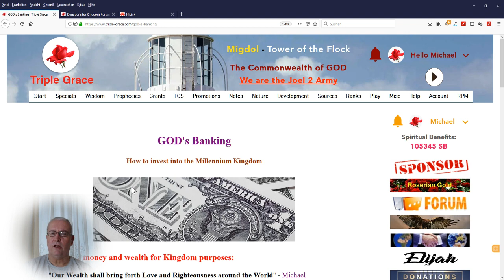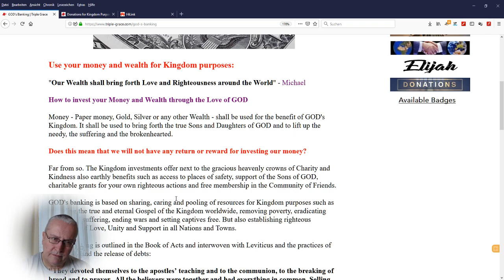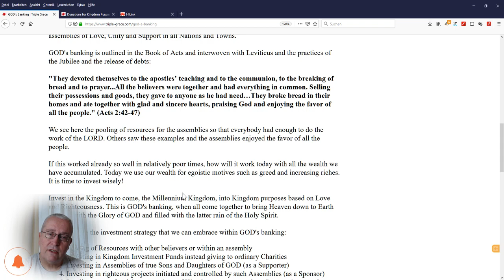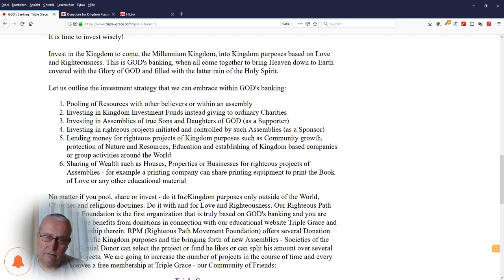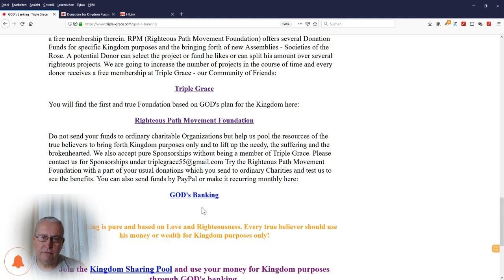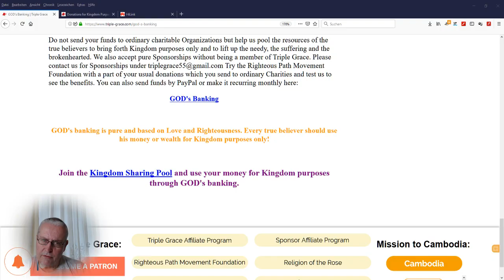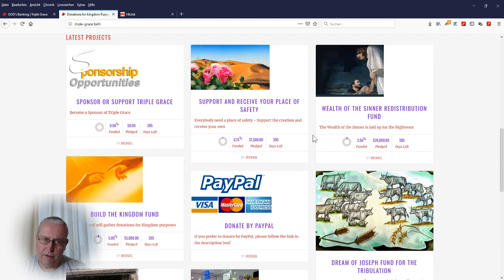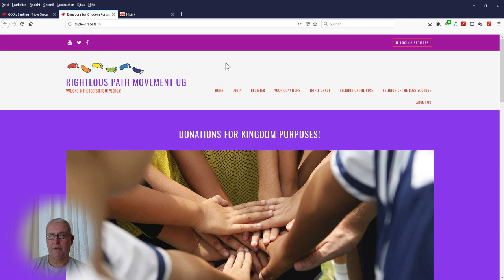The New Journey to Mount Zion - GOD's Banking Part 5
Happy Viewing!

Blessings

Michael